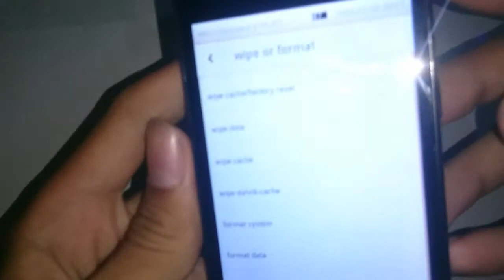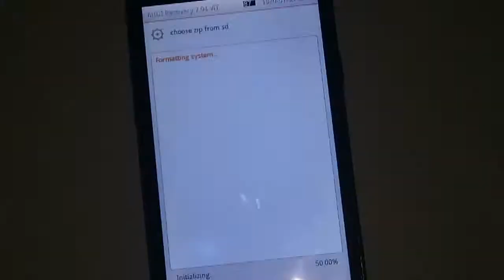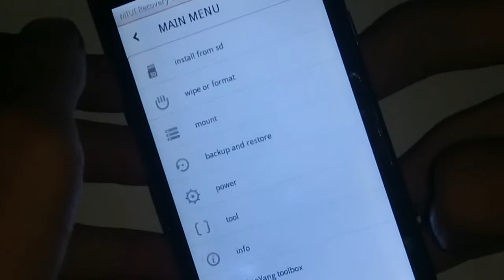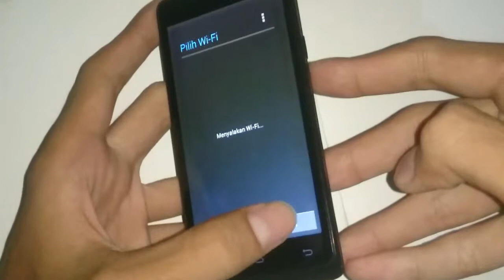Cara Flash Andromax I2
Link Fastboot adb